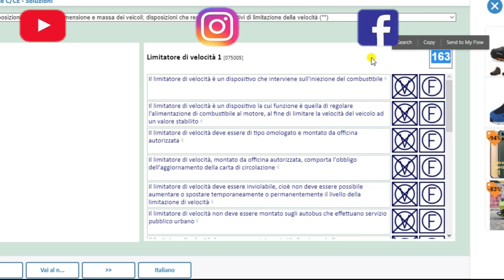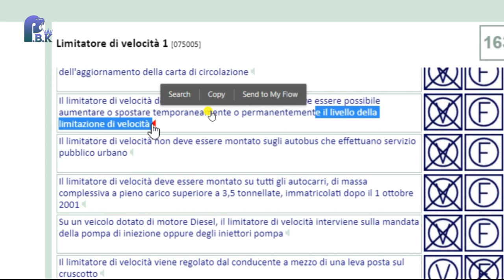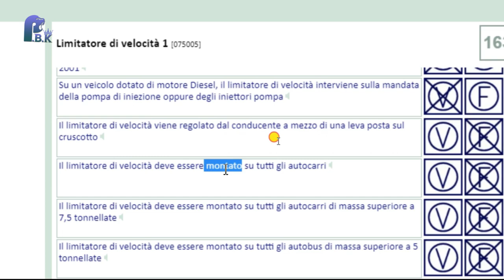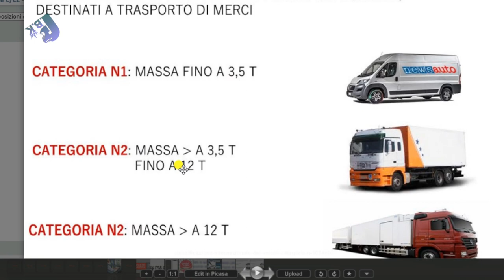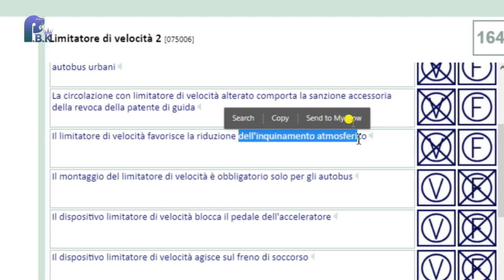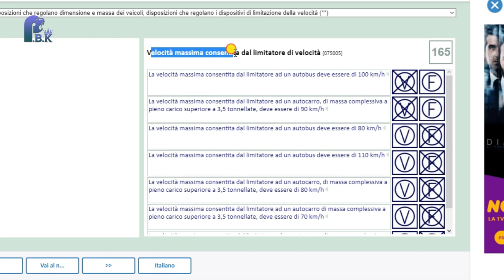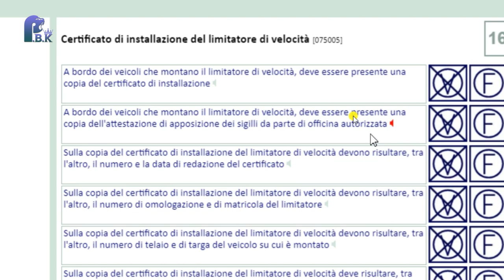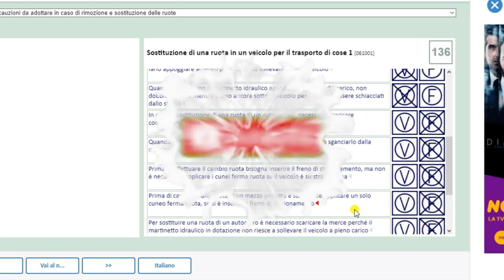Free Patente C/CE in Punjabi 2024-2025 Episodes 30 Lecture 7.163 to 7.166 (HD 1080p)